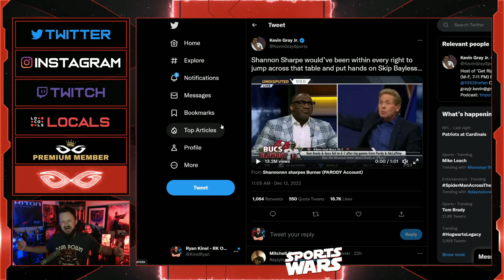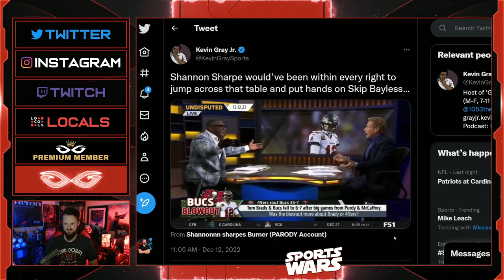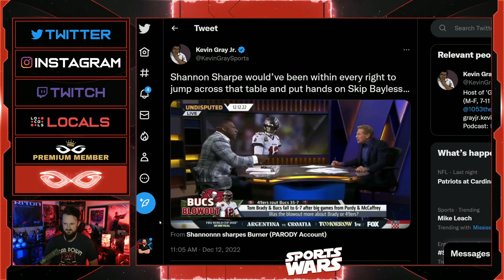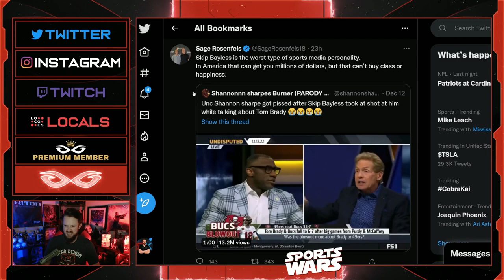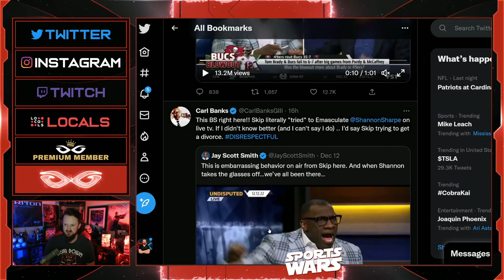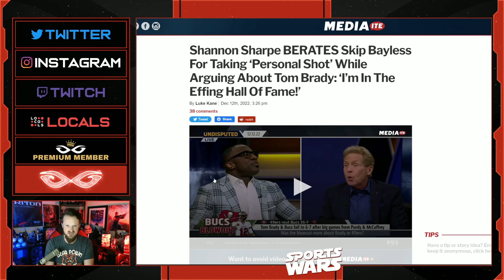Skip Bayless Gets BLASTED After Taking Personal Shot At Shannon Sharpe On Undisputed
Jeremy Prime
Pensacola
Florida, USA
32524